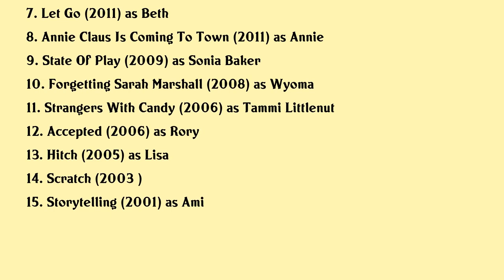Maria Thayer Movies list Maria Thayer| Filmography of Maria Thayer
Maria Thayer Full Movies List Filmography of Maria Thayer

Latest movies of Maria Thayer are:

1. The Ride
2. Ive Got Issues
3. Half Emptyhalf Full
4. Table 19
5. Night Of The Living Deb
6. Pauline Alone
7. Let Go
8. Annie Claus Is Coming To Town
9. State Of Play
10. Forgetting Sarah Marshall
11. Strangers With Candy
12. Accepted
13. Hitch
14. Scratch
15. Storytelling

Complete list of movies acted by Maria Thayer are in this video.

Please Comment down your favorite movie of Maria Thayer